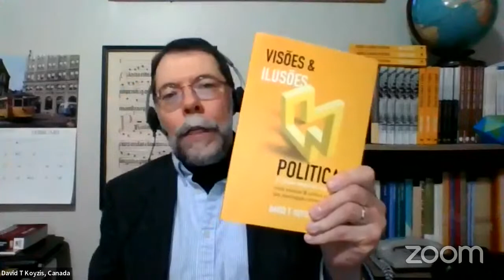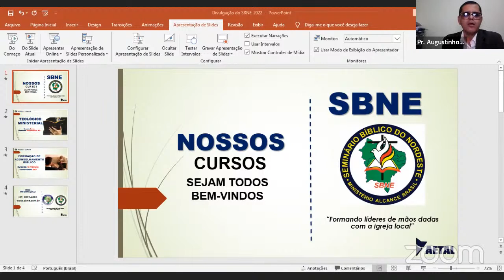Visões e Ilusões Políticas - Dr. David T. Koyses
Semana Magna de abertura do primeiro semestre letivo de 2022 do Seminário Bíblico do Nordeste (SBNE).